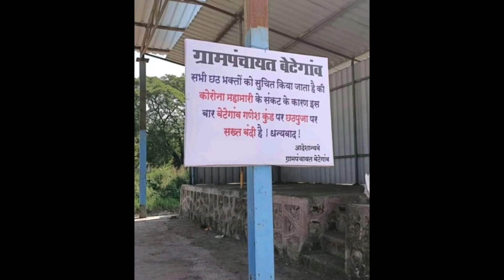chhath puja During coronavirus || boisar 2020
Ya sab Equipments used karta hu ma videos banane ke liye :-

•ᴍʏ ᴍᴏʙɪʟᴇ

• ᴛʀɪᴘᴏᴅ ғᴏʀ ᴄᴀᴍᴇʀᴀ

• ᴛʀɪᴘᴏᴅ ғᴏʀ ᴍᴏʙɪʟᴇ

• ᴀᴄᴛɪᴏɴ ᴄᴀᴍᴇʀᴀ

• ʙʟᴜᴇᴛᴏᴏᴛʜ ᴀɪʀᴘᴏᴅs

• ᴘᴏᴡᴇʀ ʙᴀɴᴋ